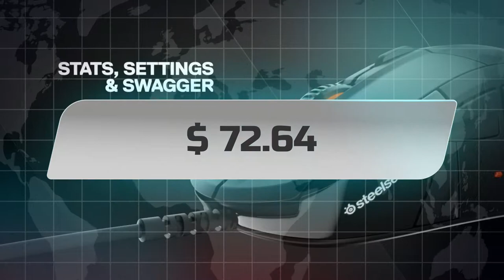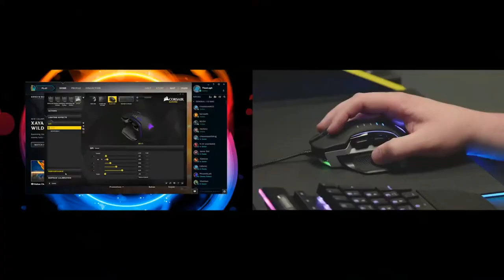Top 10 Best Gaming Mouse||2018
Our channel is about every aspect of technology ranging from solutions, reviews, analysis and many more.